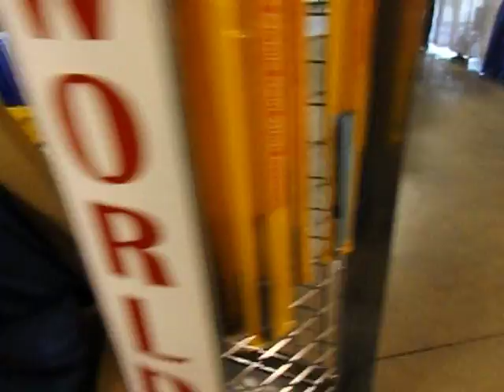Hamfest orlando 2016 -3